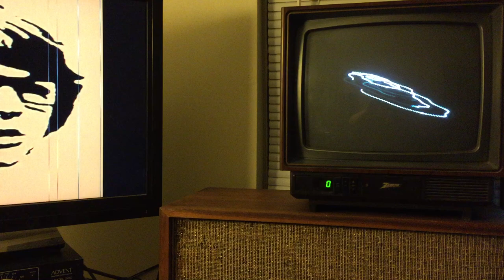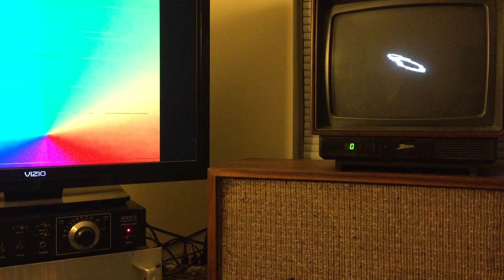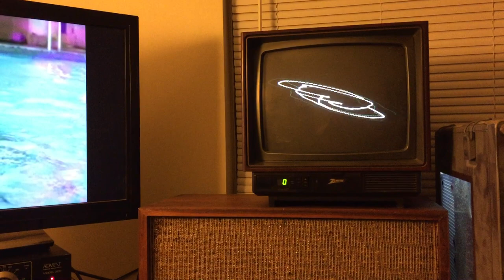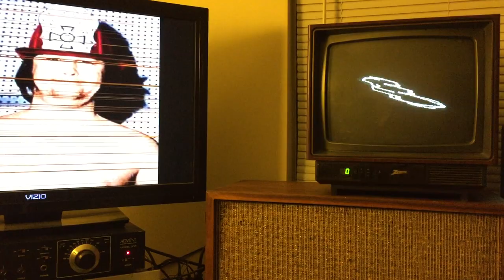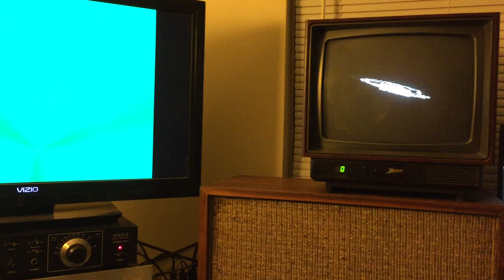CRT TV converted to Oscilloscope / Audio-Visualizer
CRT TV converted to an Oscilloscope / Audio-Visualizer to the tune of Brian Wilson 'Til I Die (Desper mix)... through a BGW 500D amp, Advent 300 Pre-amp. and AR 91 speakers... (not shown)... sorry for the poor quality... one track, one take just after hooking it up. it's a great audio/visual project... However. ***EXTREME CAUTION*** HIGH-VOLTAGE! : you MUST learn how to discharge a TV safely before you open one up... and you MUST discharge it after every time you plug it in... otherwise you could get a shock powerful enough to stop your heart. be safe. be kind. rewind.